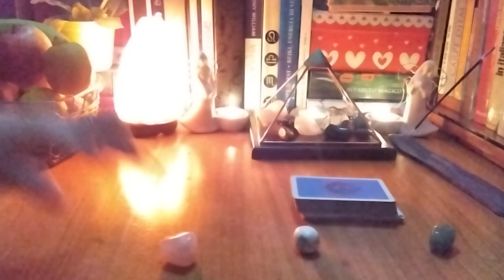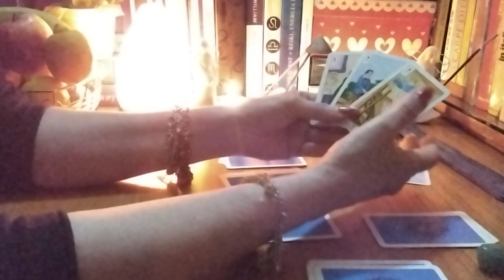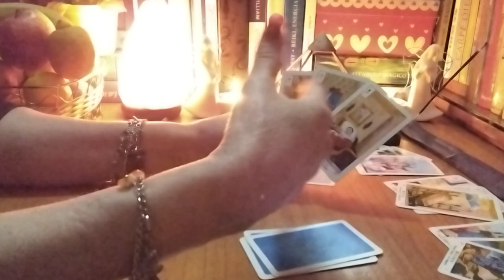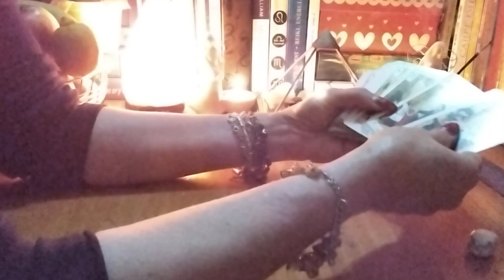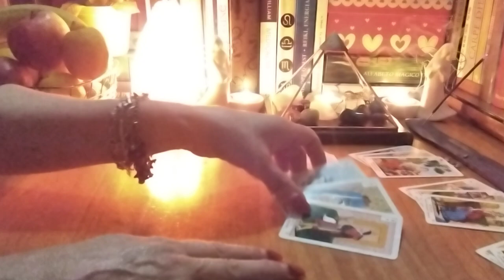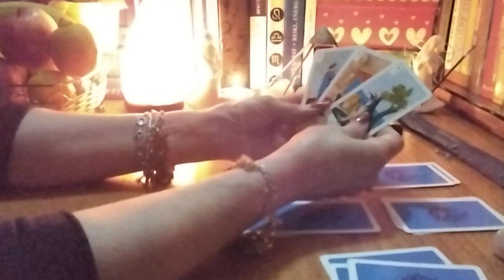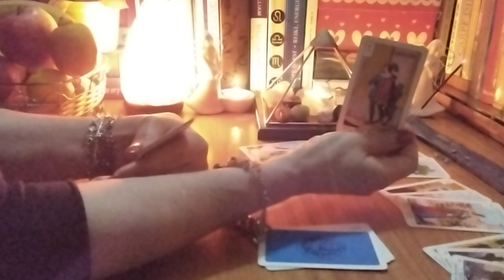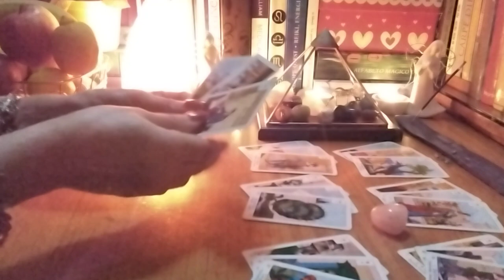Ce stiu,ce nu stiu,ce ar trebui sa stiu,ce surprize voi avea in acest weekend?💞🍀🌻Ce spune Oracolul💞🍀